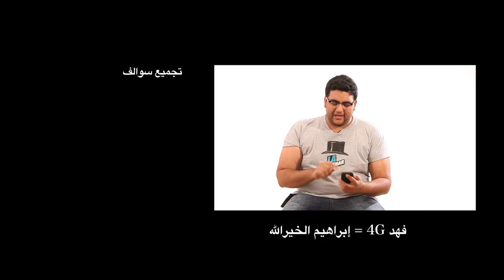La Yekthar Show: Episode 9 برنامج لا يكثر: الحلقة التاسعة